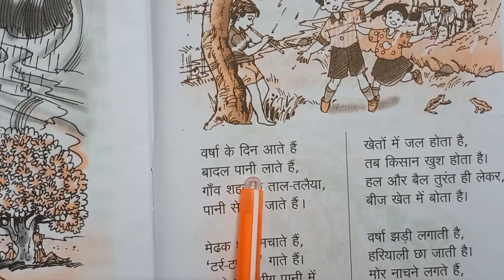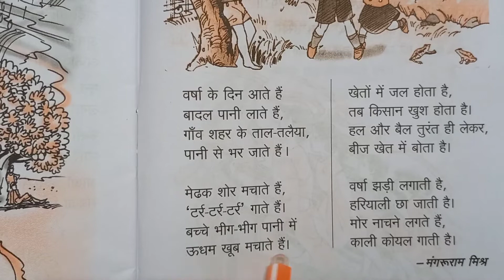वर्षा के दिन आते हैं# कविता